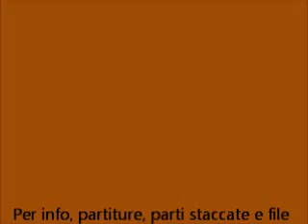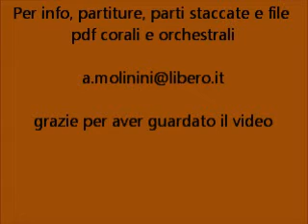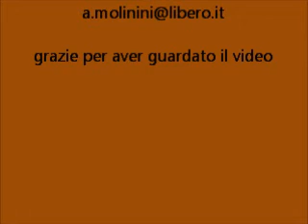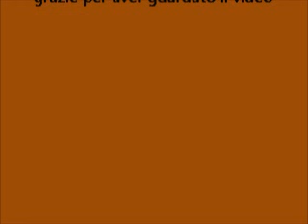Fior di frumento - orchestrazione di Antonio Molinini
dal cd Eucarestia cuore della Domenica - dal primo gennaio 2013, viste le decine e decine di richieste a settimana (evase sempre con relativa puntualità e gratuitamente ma in affanno, viste le altre priorità che ho) ho dovuto mettere un filtro alle troppe richieste (che arrivano ancora e ancora arriveranno).
dunque ogni partitura ha un piccolo prezzo, che, se volete potete corrispondere
via ricarica postepay. ho avuto una grossa contestazione da una donna alla quale ho risposto:
le ho sempre mandate gratuitamente, ma la mole delle richieste è abnorme, e sono proprietario delle partiture da me arrangiate e orchestrate, quindi a norma di legge posso venderle, sono depositate, e correggerò tutti i video, ovviamente. ha fatto bene a segnalarmelo. cmq se le fa piacere saperlo, il 99% della gente, appena sente che c'è da pagare non le vuole più, mentre finchè erano gratis le prendevano sempre. vendo una merce non indispensabile, per la quale nessuno è disposto a pagare, e ne sono consapevole. difatti sono disoccupato da 2 anni e non entra un euro manco a chiederlo in ginocchio, coi tempi che corrono. ho avuto questa idea perchè sà, anche io, col prodotto che offro, avrei voglia di pagare l'affitto e le bollette. ognuno lucra col suo lavoro, ma se vendi mozzarelle o sei elettrauto, è più facile che se sei musicista. si renda conto che chi le parla, come può vedere dai 420 video sul canale youtube, vive una situazione pessima della quale ora non sto a parlare. se ritiene di segnalarmi lo faccia, ma si informi prima di chi sono, cosa faccio e come e perche lo faccio. ps. quale sarebbe stata per lei una cifra ragionevole per una partitura sinfonica sulla quale si lavora per settimane? grazie, senza rancore. molinini